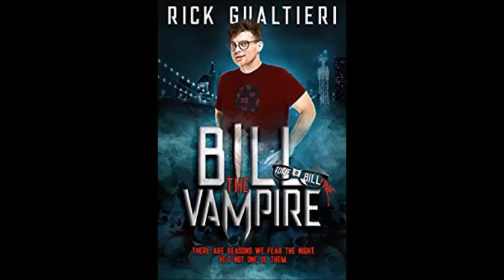Bill the Vampire in audiobook by Rick Gualtieri ** Review included!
listen to Bill the Vampire in audiobook by Rick Gualtieri today! This is audiobook #1 in a full set.